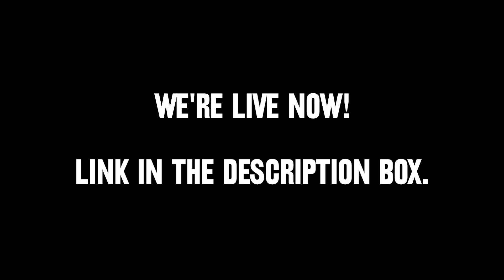Earthbound for Charity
On October 20th from noon till midnight (EST), Mal and I will be streaming Earthbound to raise money for a local children's hospital. Come join the fun and help out a good cause.